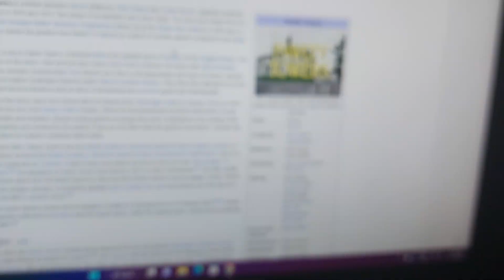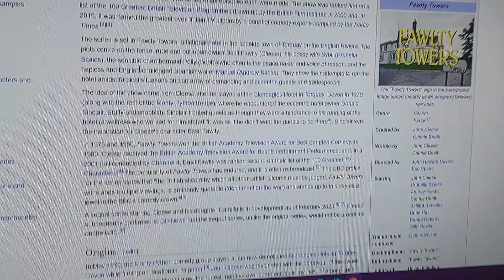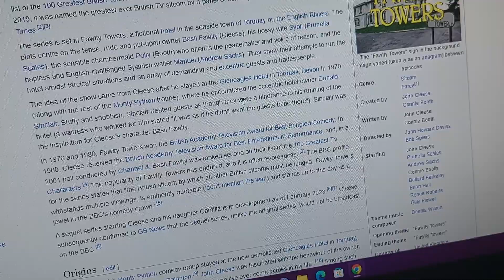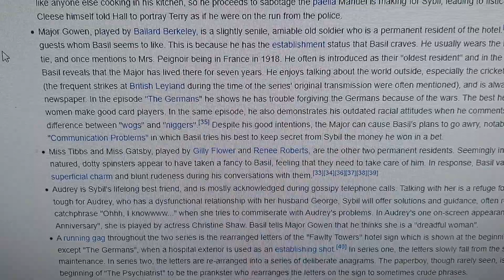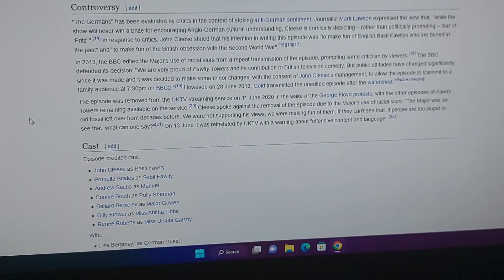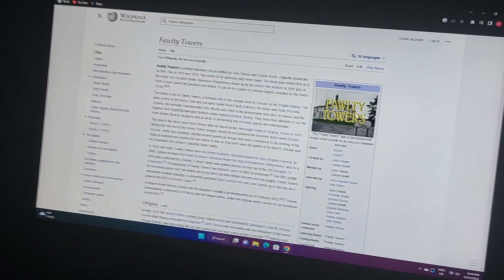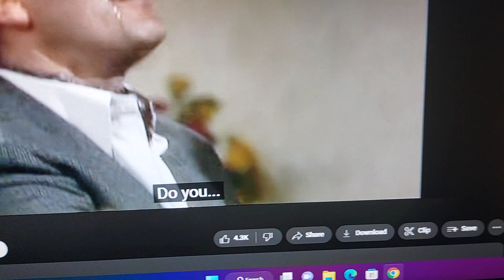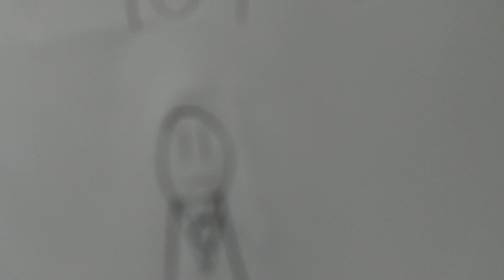My Thoughts Of Fawlty Towers | One of the Funniest Shows of All Time! | [Ep.59]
RichTRM reviews a short-lived, but influential British comedic classic, Fawlty Towers!

NOTE: At the beginning, I say that the British are bad people. Remember, that this is not ME saying this, but the mean version of me saying this. As in, the character of RichTRM. I do not hate the British. I have seen British people that are nice, but some of them probably are the way I described them.